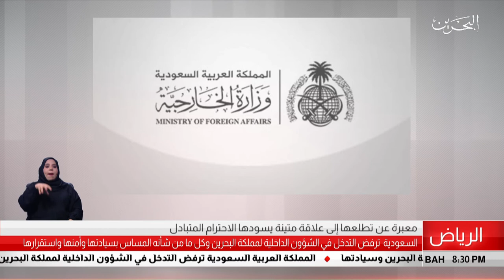البحرين مركز الأخبار : السعودية ترفض التدخل في الشؤون الداخلية لمملكة البحرين 29-04-2019